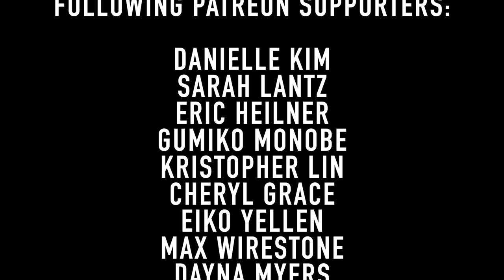Love Nwantiti - CKay Cover (Harmonica + Cello) ft. CY Leo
Bringing you a harmoinca & cello cover of Love Nwantiti (Ah Ah Ah) by CKay with this jazz quartet. I've been hearing the Nigerian singer and songwriter CKay's song Love Nwantiti over so many different platforms, and thought it would be cool to do a fresh jazz cover with our JHM debut member Leo Ho on harmonica!

0:00 Intro
0:39 Music
4:01 Outro

Danielle Kim
Sarah Lantz
Eric Heilner
Gumiko Monobe
Kristopher Lin
Cheryl Grace
Eiko Yellen
Max Wirestone
Dayna Myers
Jack Demos
Satsuki Matsumoto
Robert Lee
Rahul Patel
Joan Bright
Crystal Zhang